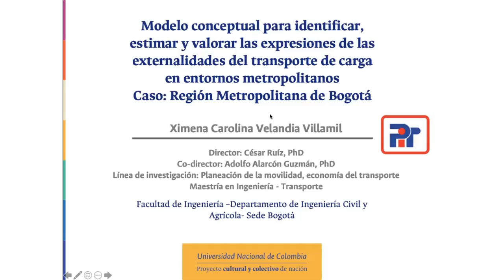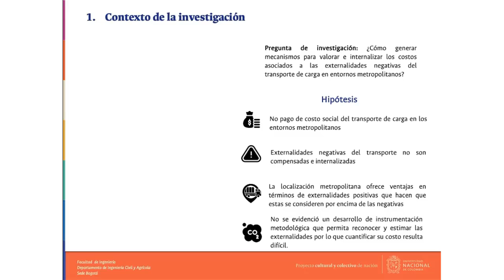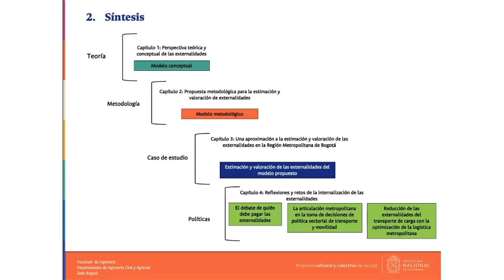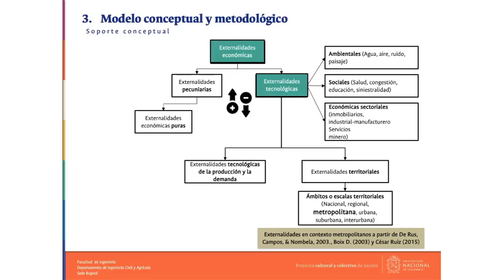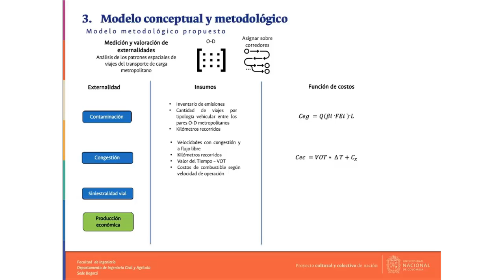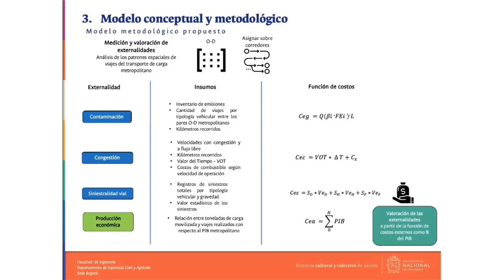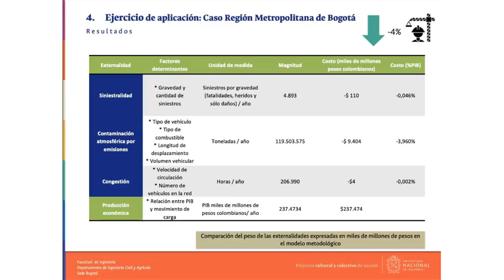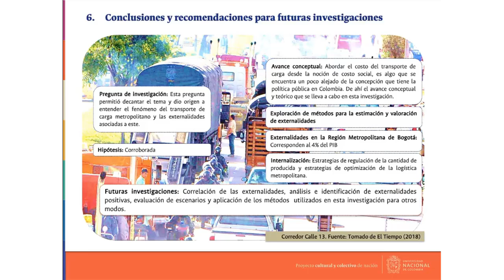Presentación Tesis de Maestria - Ing. Ximena Velandia